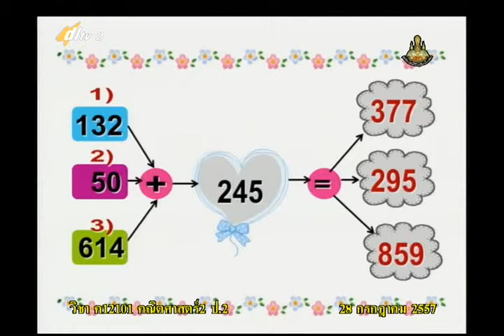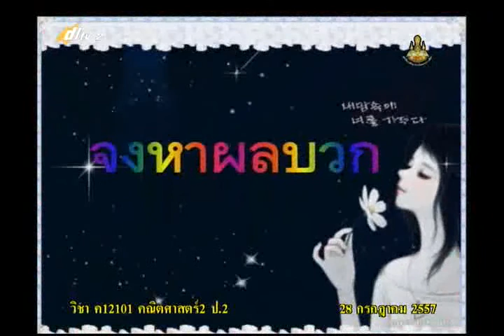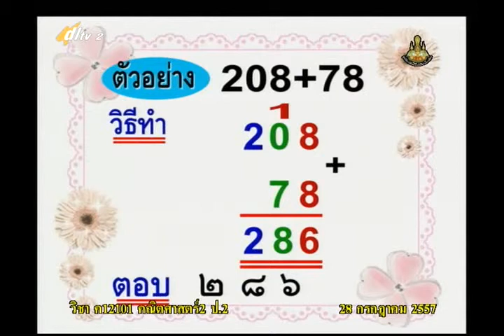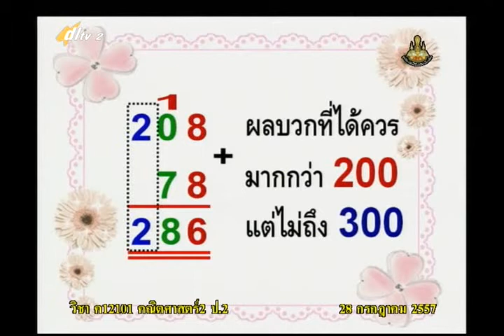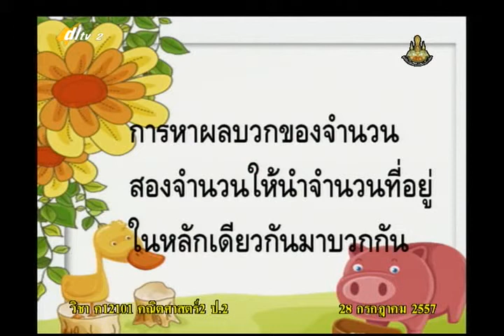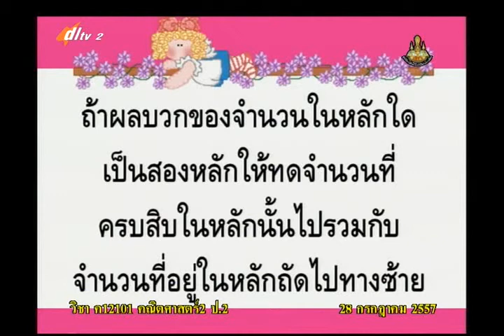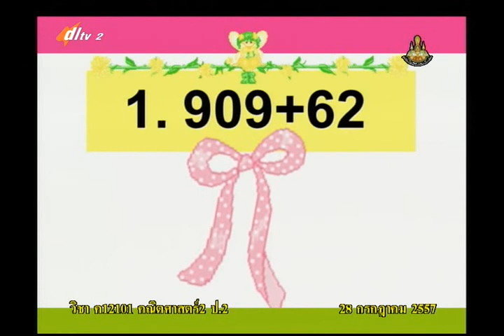049B+2280757+ค+การบวกจำนวนนับที่ผลลัพธ์และตัวตั้งไม่เกิน 1,000 มีการทด+mathp2+dl57t1+w11